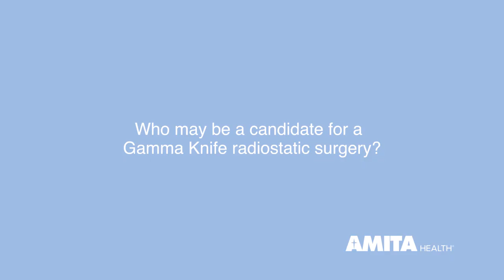Gamma Knife Surgery, Explained — AMITA Health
Is Gamma Knife surgery right for you?

George Bovis, MD, an AMITA Health neurosurgeon based in Chicago’s northwestern suburbs, explains Gamma Knife stereotactic radiosurgery, from its invention by Lars Leksell in Sweden in the 1960s to its widespread adoption in the U.S. during the 1990s. There are currently about 175 Gamma Knife centers throughout the nation.

Why is the treatment so popular among neurosurgeons? “It’s a noninvasive/minimally invasive way to treat benign tumors in a single day,” says Dr. Bovis. A frame holds the patient’s head in position to ensure accuracy. After magnetic resonance imaging (MRI) is performed, the treatment itself takes between 30-45 minutes. Gamma Knife uses precisely focused radiation rather than incisions in order to destroy brain tumor cells or keep them from dividing. The patient gets to go home the same day they receive treatment, and can return to work or school the very next day.

Gamma Knife boasts an extremely high success rate, according to Dr. Bovis. “Typically, for a small-to-medium-size tumor, the success rate is typically about 95-98%.”